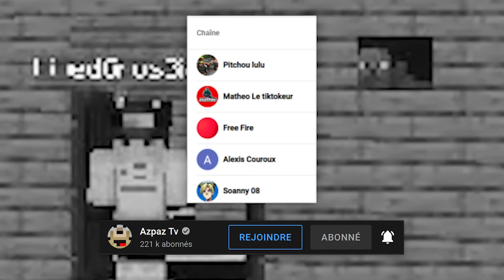Celui qui construit le meilleur Stade de Foot SECURISÉ GAGNE MBAPPÉ ! (sur minecraft)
Kylian Mbappé au PSG lets goo
IP DE MON SERVEUR : nulcraft.fr
Minecraft mais c'est j'ai construit une base secrète sécurisée
ahah merci à @LINED pour sa participation
Montage par le boss Hyluz
Merci pour les 100k road to 200k